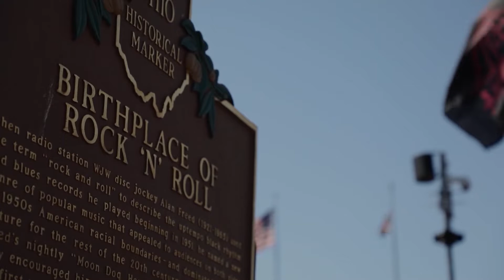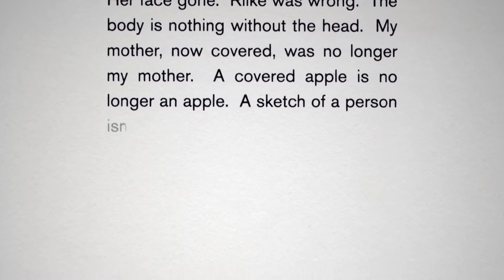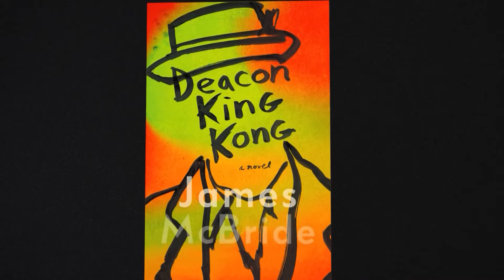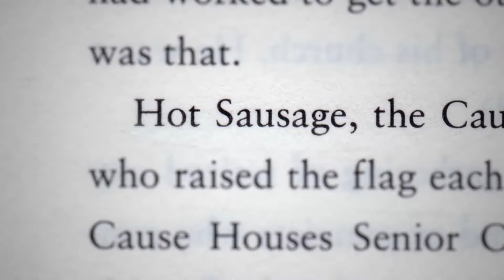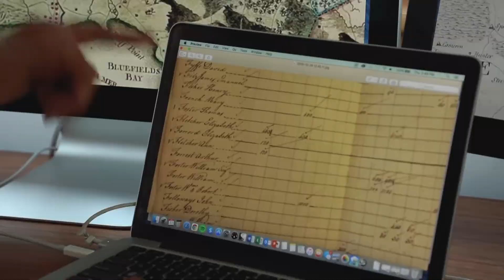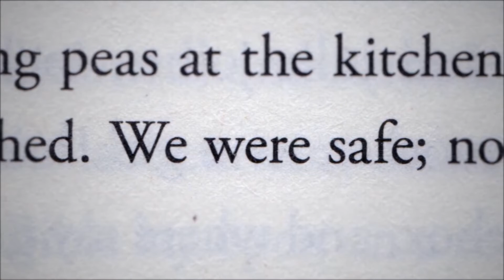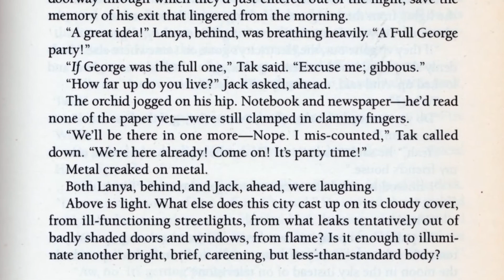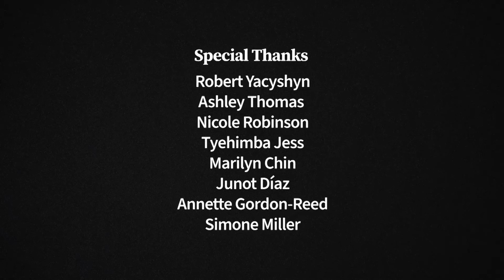The 86th Annual Anisfield-Wolf Book Awards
A one-hour special, featuring visits with five brilliant writers who are changing the world with their words: poet Victoria Chang, novelist James McBride, historian Vincent Brown, memoirist Natasha Trethewey, and legendary novelist and cultural critic Samuel R. Delany.